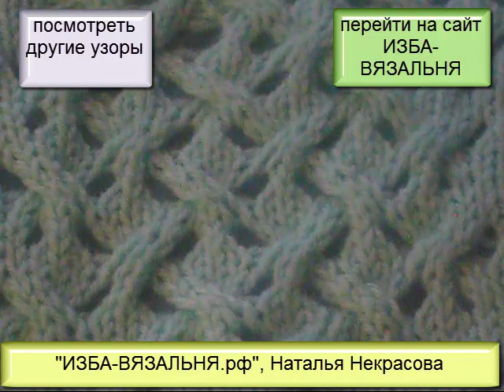Коса машинного вязания на основе переплетений⚡Узор известен как "От Brunello Cucinelli"⚡Узор №75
💢Открытые плейлисты:💢

Мы предлагаем:
- Обучение с нуля новичков он-лайн на любых вязальных машинах: